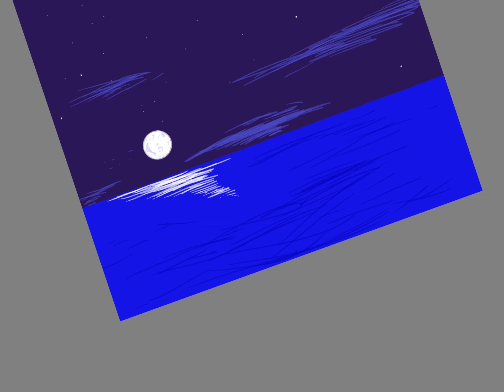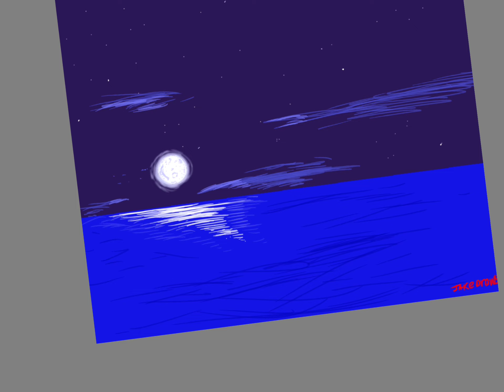Creating a scene for ships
Hey,

This is a different video unlike my other ones, this does not involve any of my characters.
Everyone can use this piece of art for ships, like put the titanic or a cargo ship somewhere on this.

Jake draws-